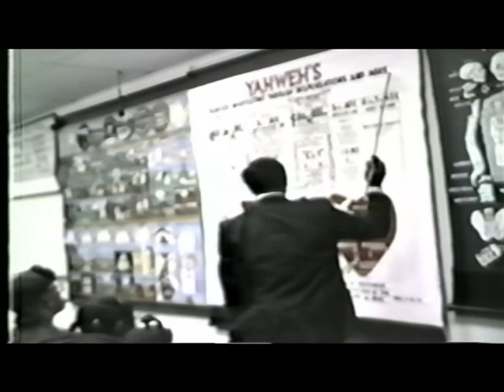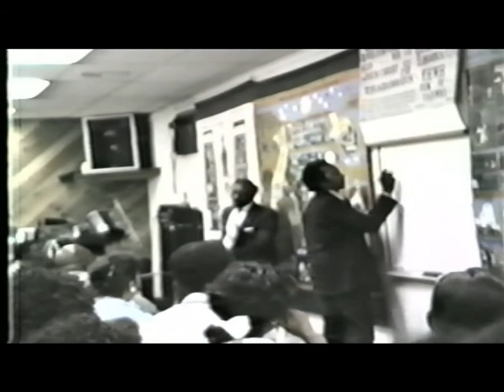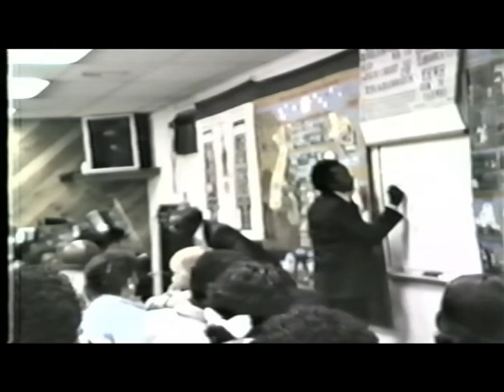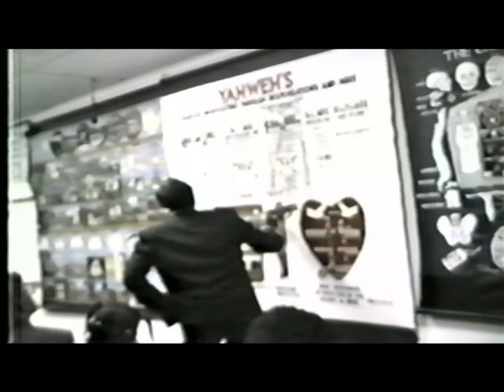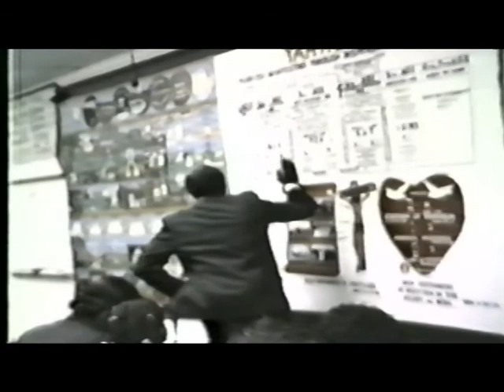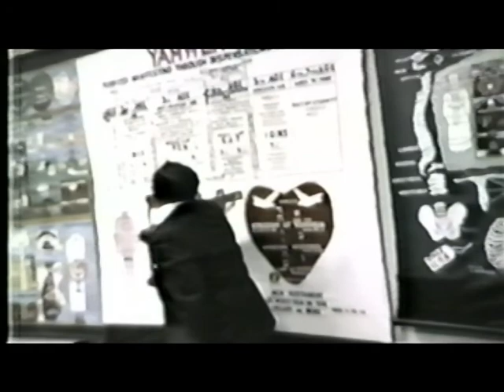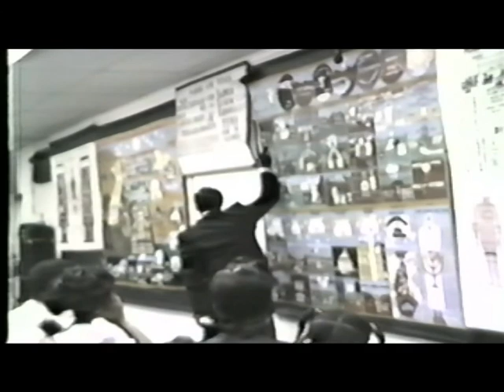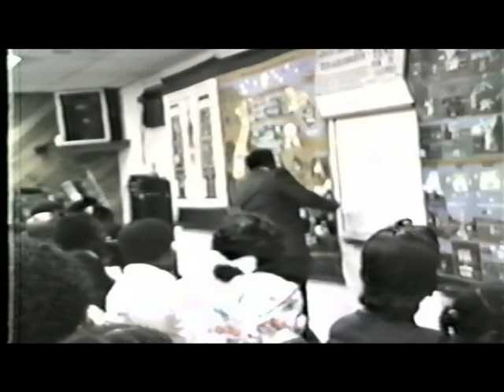DR Edward Mixon 1990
Raw footage has not been edited
Received VCR tapes then converted into digital This is intended for entertainment and educational purposes only.